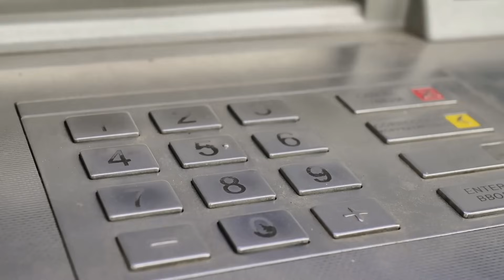独特！费加罗报这样分析拜习会；王岐山与旧部最后晚餐 泄露心酸事；中国到底从“小以色列”那里获得了多少技术，特别是军事技术？美媒评论:习近平的承诺不值信任 拜登是傻瓜：拜登習近平三藩市峰會2023112